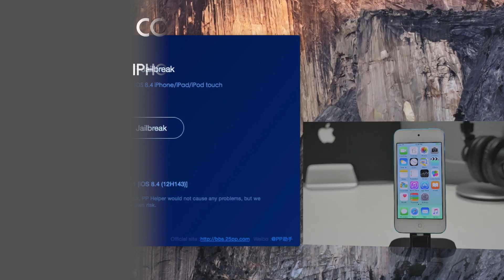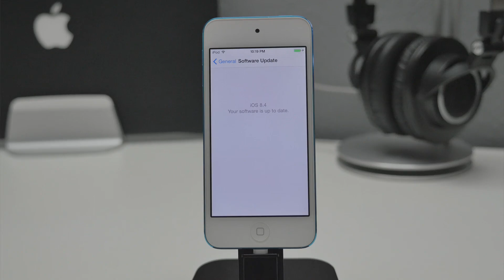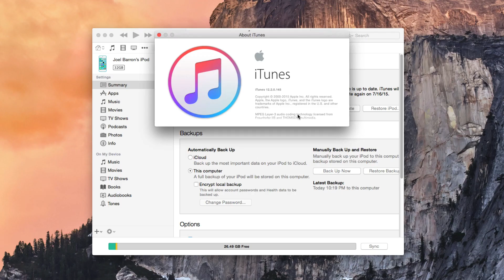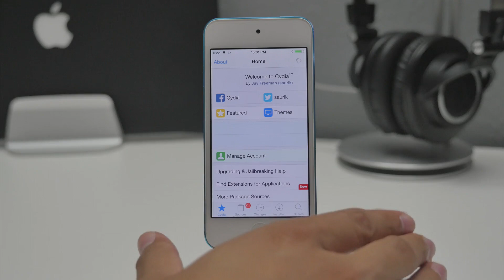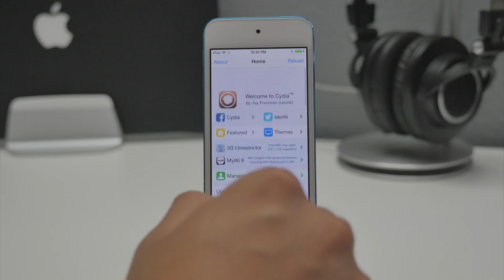Jailbreak iOS 8.4 With PP Jailbreak For Mac OS X [Tutorial]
100 Reasons To Jailbreak Your iPhone Or iPad On iOS 8.4